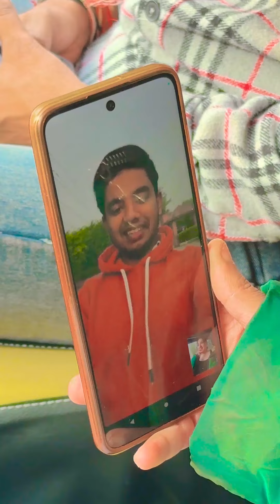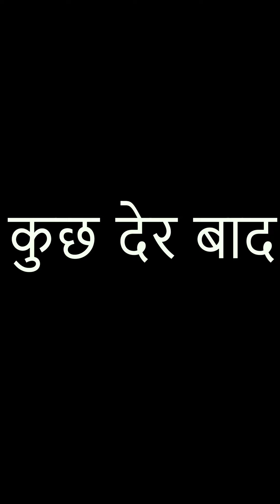भिखारी की मदद से पकड़ा बीवी को उसके आशिक के साथ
Hello my lovely family
This is my new channel for vlogs, Behind the scenes, challenges and more things.
Love you all
Main channel - Youtube.com/iamnitinpal